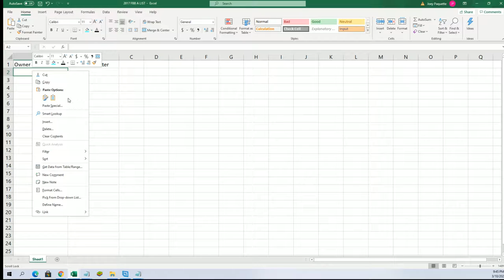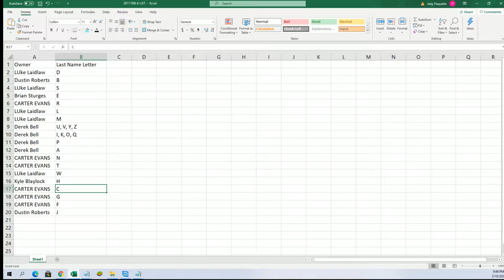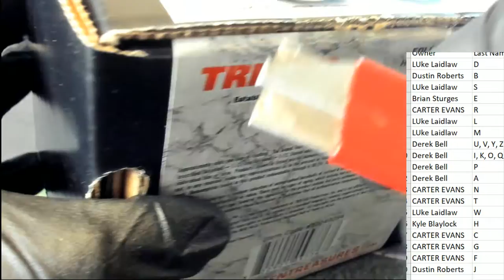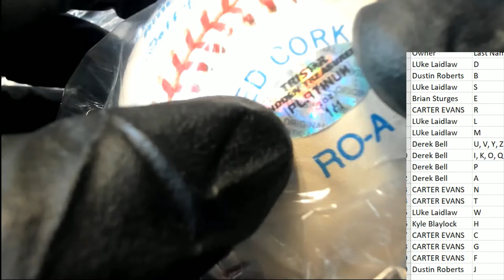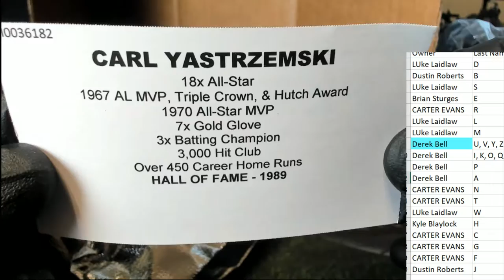2021 Tristar Autographed Baseball Platinum Edition ID 21TRISPLATBB103